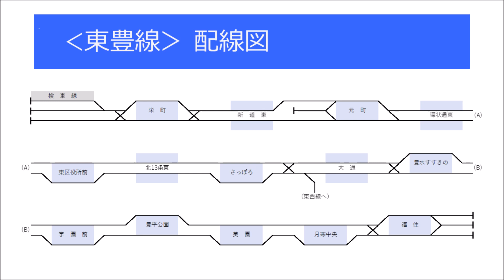【配線図】 札幌市営地下鉄東豊線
札幌市営地下鉄東豊線の配線図です。
営業線だけでなく留置線や転轍機の情報も調査致しました。

東豊線は豊水すすきの以北は8両編成まで対応，延伸区間は6両編成まで対応しているのは有名ですが，留置線もそれに応じた長さになっています。